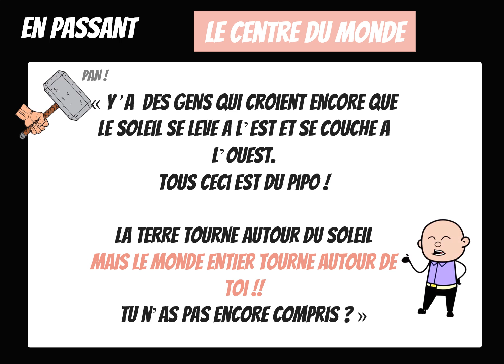6e COUP DU MARTEAU : LE CENTRE DU MONDE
Le monde entier tourne autour de toi...